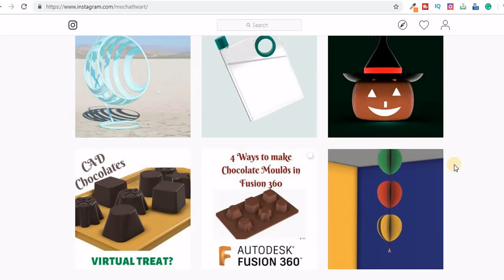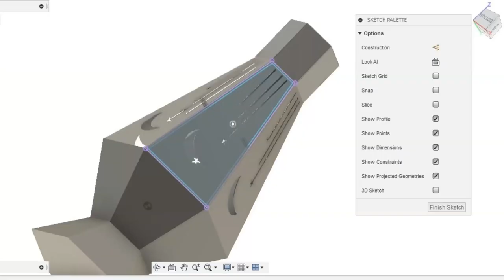Design a Lamp Shade - Autodesk Fusion 360 Tutorials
Fusion 360 Beginners' Tutorials
Learn Fusion 360 for Free on mechatheart.com
Free resources to Learn Fusion 360 :
Buy $7 courses
Learn Fusion 360 from scratch while making real world components
Learn to make Automaton toy using Fusion 360 online course